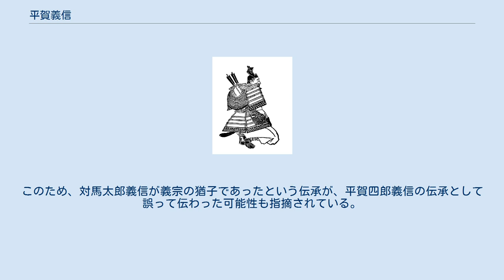平賀義信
平賀 義信（ひらが よしのぶ／源 義信　みなもと の よしのぶ）は、平安時代末期の河内源氏の武将。
父は新羅三郎義光の四男で、平賀氏の祖である源盛義。
諱は義宣とも。
 信濃国佐久郡平賀郷（現在の長野県佐久市）を本拠として、平治元年（1159年）の平治の乱に、源義朝に従って出陣する。
『平治物語』には平賀四郎義宣と記され、三条河原での戦いで奮戦する義宣（義信）を見た義朝が、「あぱれ、源氏は鞭さしまでも、をろかなる者はなき物かな。あたら兵、平賀うたすな。義宣打すな。」と郎党達に救うように命じている様が描かれている。
義朝敗戦の後、その東国への逃避行に付き随った7人の1人となる。
『平治物語』では、尾張国知多郡内海の長田忠致館で義朝の最期を知った直後、逃亡に成功して生き延びる。
その後、地理的に本拠地のある信濃へ向かったと考えられるが、以後20年余に渡って史料からは姿を消す。
 なお『平治物語』には、佐渡式部大輔重成（八島重成）と共に「従子」と記されている。
この従子は現代語訳では従兄弟と訳されることもあるが、この場合は血縁上の従兄弟ではなく「一門ではないが、近い源氏」という意味である。
また文脈から「一族同様に信頼した若武者」と解釈する向きもある。
 治承4年（1180年）、源頼朝が挙兵、更に少し遅れて源義仲が信濃で挙兵する。
この時の義信の動向は不明であるが、平家の全盛期は本拠地である信濃の佐久郡平賀郷に逼塞していたと考えられている。
義仲は木曾から上州に移動した後に、佐久郡丸子町依田を拠点として養和元年（1181年）6月に横田河原の戦いに臨んでいる。
『玉葉』はこの戦いの反乱の信濃源氏軍を「木曽党」「サコ党」「武田之党」で構成されていると記しており、「サコ党」はすなわち佐久党と考えられており、佐久党の中心には平賀氏が存在していたと考えられている。
 最終的には義朝の遺児で前述の逃避行を共にした頼朝の麾下に平賀氏は参じる。
寿永2年（1183年）に頼朝が義仲を討つために軍を信濃に出陣し、結果的に義仲の長男・義高と頼朝の長女・大姫の縁組として和解しているが、この時の頼朝軍は碓氷峠を越えて佐久郡に入り、依田城を落して善光寺平で義仲軍と対峙している。
この頼朝が義仲に対する優位性を確立した重要な争いにおいて、義仲が挙兵した場所であり、信濃における重要拠点といっていい佐久地方がほとんど無抵抗で制圧されていることから、それは佐久を本貫地とする平賀氏の協力なしになしえたとは考えられない。
 元暦元年（1184年）3月、子・惟義が伊賀国の守護に任じられ、義信自身も同年6月に頼朝の推挙により武蔵守に任官し国務を掌握して、以後長きに渡って善政を敷いて国司の模範とされた。
また文治元年（1185年）8月には惟義が相模守となり、鎌倉幕府の基幹国といえる両国の国司を父子で務めることになる。
 また文治元年（1185年）9月、勝長寿院で行われた源義朝の遺骨埋葬の際には、義信と惟義が源義隆の遺児・頼隆と共に遺骨に近侍することを許されるなど、義信への頼朝の信頼は最後まで変わらず、この時期の席次において源氏門葉として御家人筆頭の座を占めている。
また頼朝の乳母の比企尼の三女を妻とし、二代将軍・源頼家の乳母父となる。
建久4年（1193年）の曾我兄弟の仇討ちでは、妻の連れ子で義信の養子となっていた河津祐泰の遺児が事件の連座で自害している。
正治元年（1199年）の頼朝死後も源氏一門の重鎮として重きをなした。
行事交名を見ても、義信より上席だったことがあるのは源頼政の子の源頼兼だけで、他の源範頼も足利義兼も、もちろん北条時政も常に義信の下座だった。
これは義信が源氏一門（門葉）の首座にいたことを示している。
 建仁2年（1202年）3月14日、永福寺で頼家と北条政子が、頼家の乳母を務めた比企の尼三女の義信妻の供養を行っている。
建仁3年（1203年）9月に起こった比企氏と北条氏の対立による比企能員の変では、双方と縁戚関係を持つ平賀氏では北条時政の婿である子の平賀朝雅が北条氏側として比企氏討伐軍に加わっている。
乱後に3代将軍として擁立された源実朝の元服の際には加冠役（烏帽子親）を務めている。
 没年ははっきりしていないが、『吾妻鏡』の承元元年（1207年）2月20日に「故武蔵守義信入道」とあるので、それ以前であることは確実である。
 義信は初め父の従兄弟に当たる源義宗（源義家の長男）の猶子となったと言われている。
しかし、義宗...